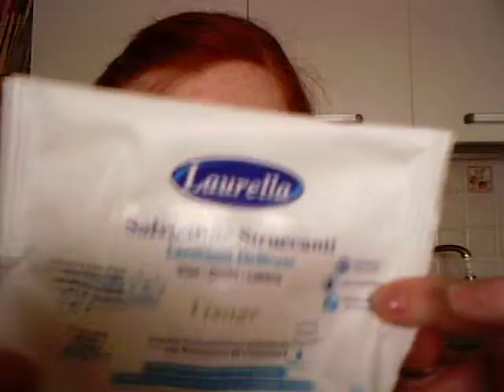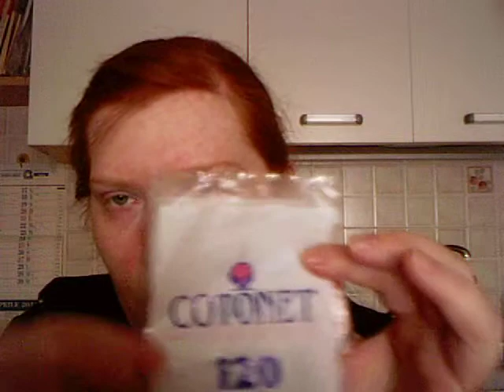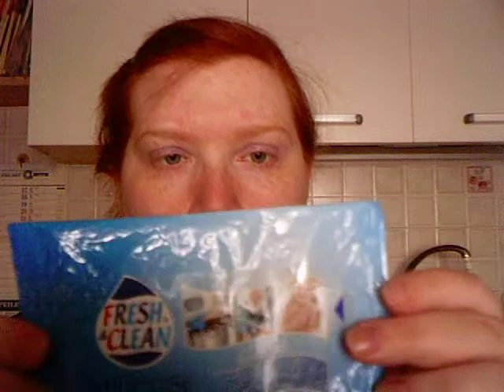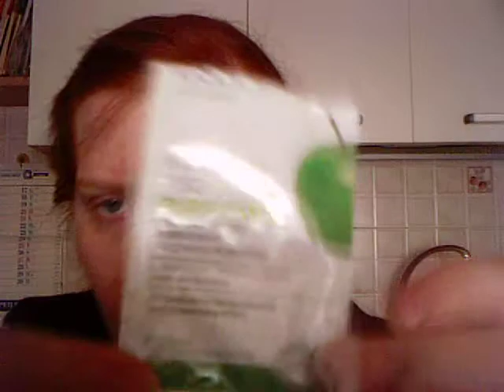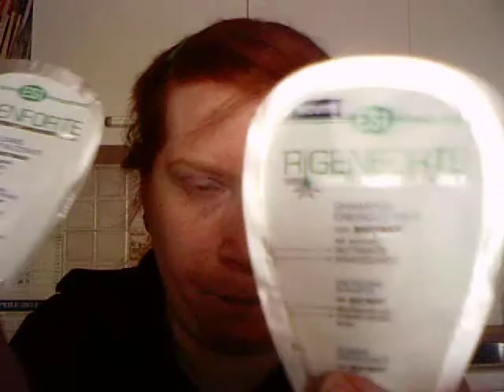Prodotti terminati di Aprile #11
Speriamo che questa volta youtube me lo carichi!!!